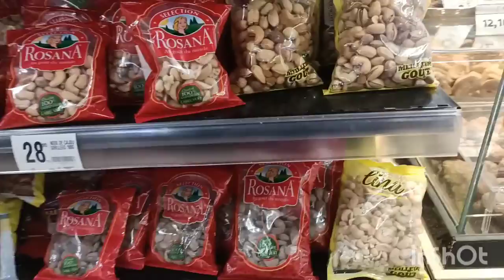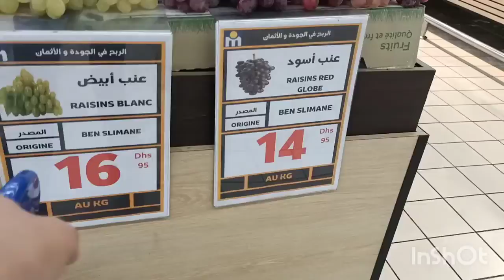Muntik Pa Makuha Phone ko!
I almost thankful every time on my day off and going to supermarket to buy what I need for every day in my life here in far away place.

thank you po sa inyong lahat mga ka cheesey ko  walng hanggang pasasalamt po walang iwanan hanggang dulo mga lalabs thank you sa lahat ng support niyo saken mahal ko kayo.